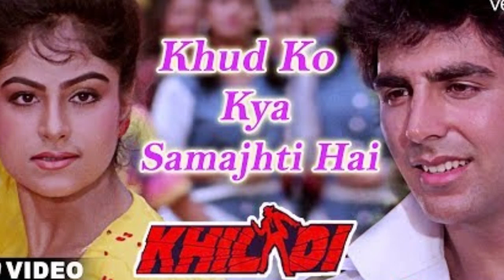Khud Ko Kya Samajhti Hai Akshay Kumar & Ayesha Jhulka Khiladi 90's Hindi Song Bollywood Dj